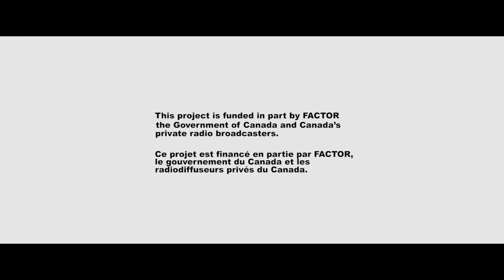The Pack a.d. - So What [official Music Video]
Directed By: Matt Leaf

Watch for full album announcement details in the coming months.

With power duo Pack A.D.’s latest single already tearing up the radio waves it’s time to treat your eyes with the eerie new video for “So What” which guitarist Becky Black claims is “based on a true story.” Drummer Maya Miller chimed in that “you know your friendship game is strong when you can get your friend to be naked in a video.”